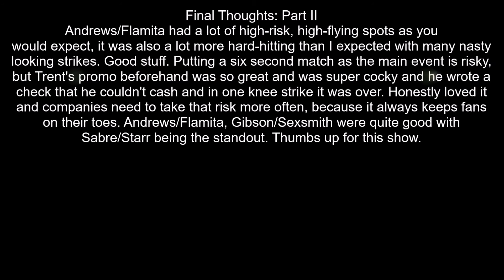PROGRESS Chapter 49: Super Strong Style 16 Day 1 Review